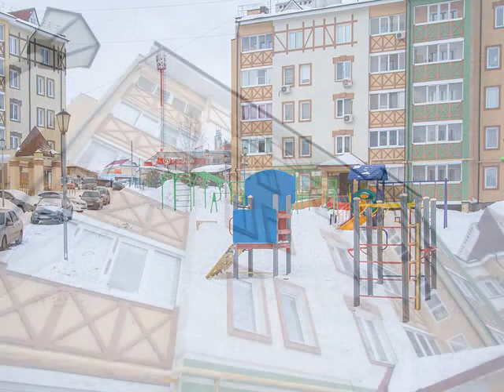Продается двухкомнатная квартира смарт в с Михайловка, по ул Коммунистической, 23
Живя за городом, Вы получите гораздо больше комфорта для Ваших детей.
Продается двухкомнатная Квартира – смарт в красивом жилом комплексе «Французский двор» в с. Михайловка, Уфимского района по улице Коммунистической, д. 23 .
Ипотека возможна, кроме "Сельской ипотеки",
Без долгов и обременений,
Первые хозяева,
Вариант обмена подобран и ждет,.
Быстрое освобождение.

Квартира расположена на 1 этаже 5 этажного кирпичного жилого дома 2012 г.п. (Есть цокольный этаж)
Площадь: общая – 45 (43,1) кв.м., жилая –16,8 кв.м., кухня –гостиная 16,8 кв.м, с/у совмещен, имеется одна лоджия - с выходом из зала.
Вот те плюсы , которые Вы получите купив данную квартиру:
- Квартира готова к проживанию – при желании, вы всегда сможете освежить «косметику» - заезжай и живи!!! В ПОДАРОК покупателю остается кухонный гарнитур, вся фурнитура в ванной комнате, шкаф в прихожей.
- В доме есть цокольный этаж – что влияет на теплоту полов в квартире,
- Своя Автономная котельная - установлены общедомовые счетчики на тепло – что значительно снижает коммунальные расходы ( зимой –максимум 3,0т.р./мес, летом – 2,0т.р./мес);

-Удобная планировка с большой кухней-гостиной, окна во двор, совмещенный просторный санузел и лоджия. Кухонная зона – самая солнечная.
-Стороны света – юго-запад. Соседи – спокойные и дружелюбные. Все дети дружат и вместе играют на площадке.
Для детей – в шаговой доступности ( 5 минут) Общеобразовательная средняя школа, (10 минут) государственный Детский сад «Ромашка», детский Дом творчества с различными кружками, танцами, шахматами, робототехникой и др., Музыкальная школа, Хоккейная коробка, Лыжная секция, а также Бассейн в Суровке и новый Бассейн в Затоне.
- Во дворе - своя естественная горка для зимних катаний детей, детская и спортивная площадка, двор оснащён камерами видеонаблюдения.
- Нет проблем с парковкой – только «Свои» жители паркуются;
- в 2021 году запускается новая школа и детский сад в «Михайловке грин»; Остановка – около «Магнита»;
Вся необходимая для жизни инфраструктура: В шаговой доступности находятся магазины «Пятерочка», сбербанк, аптека, «Выпечка», парикмахерская, мясной магазин, OZON, Waildberries почта, поликлиника.
В близи находится озеро Ольховое где можно отдохнуть с семьей не выезжая далеко от дома, а так же база отдыха «Лукоморье» - здесь и катание на тюбингах в зимнее время и купание с детьми летом в озере ( есть и детские бассейны для купания)

Пусть Вам будет комфортно в экологически чистом районе нашего города…

Информация о риэлторе
Немкова Ольга Александровна
ЭКСПЕРТ- Профи, г. Уфа